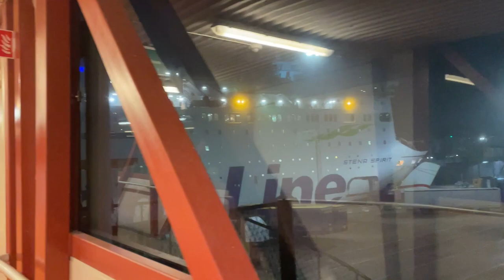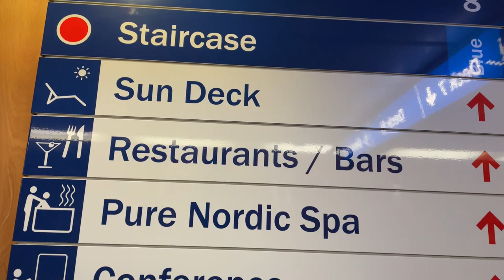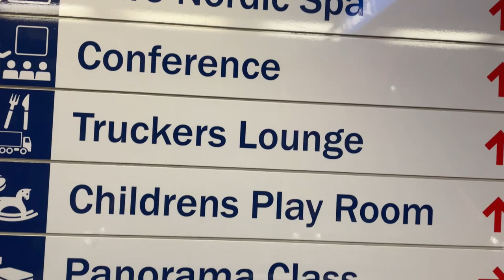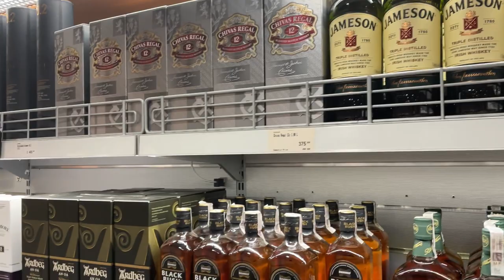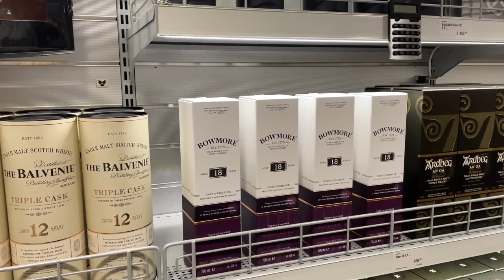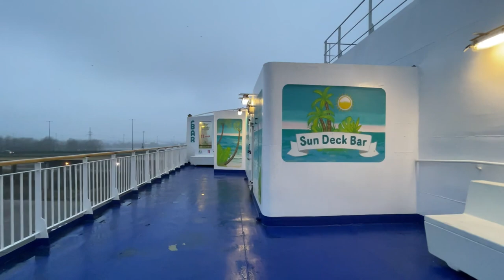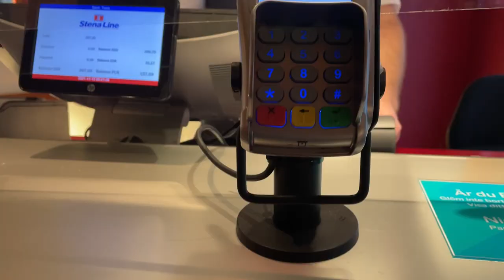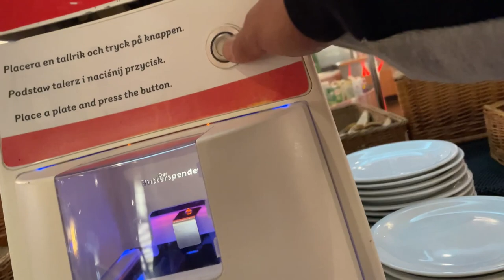Short Trip To Poland Onboard Stena Spirit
24 hours mini cruise to Poland then back to Sweden